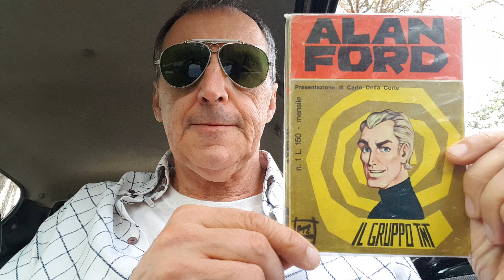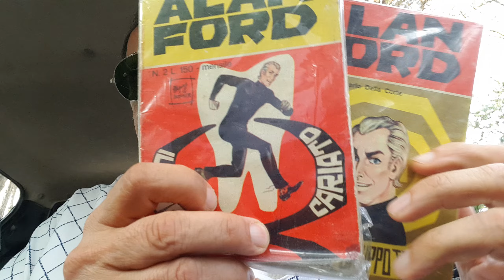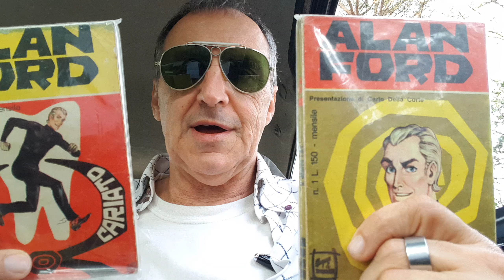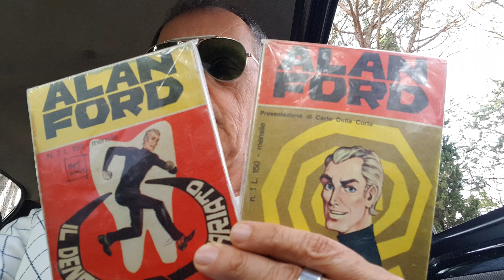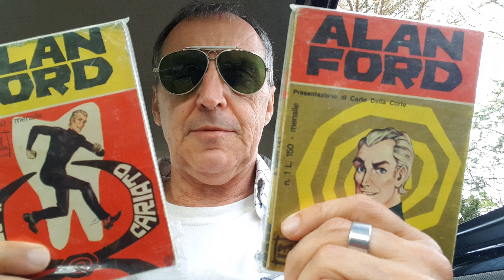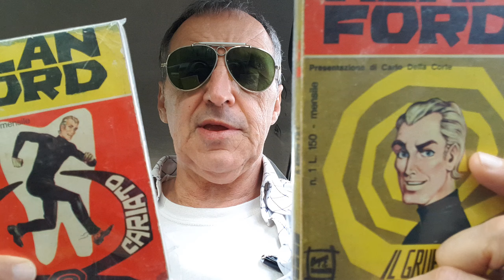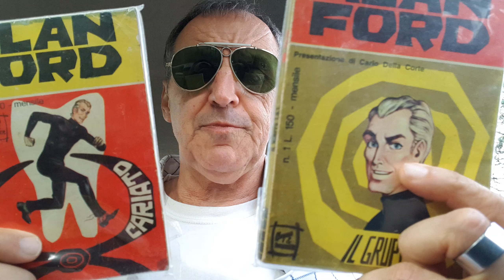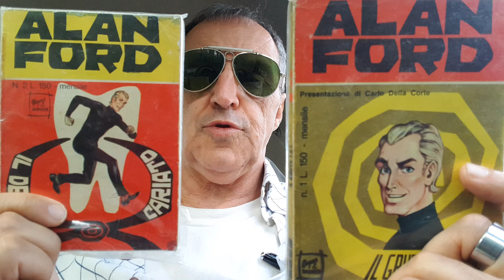Caro Alan Ford...